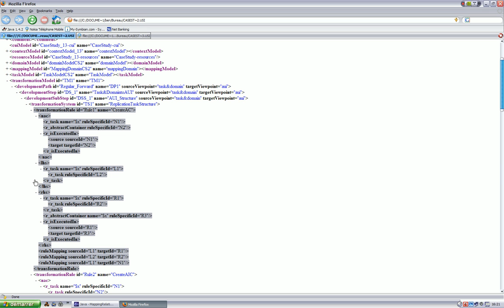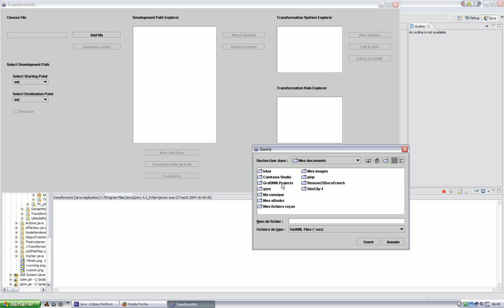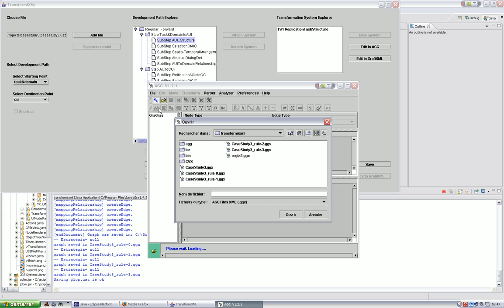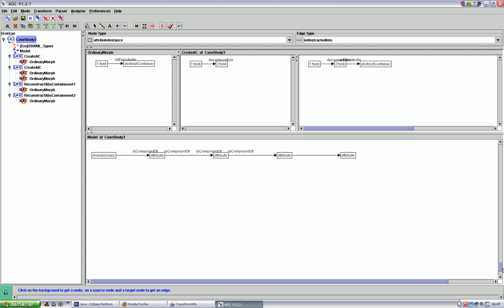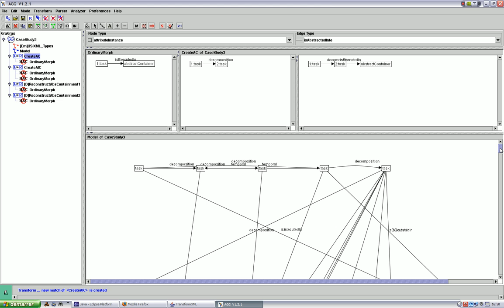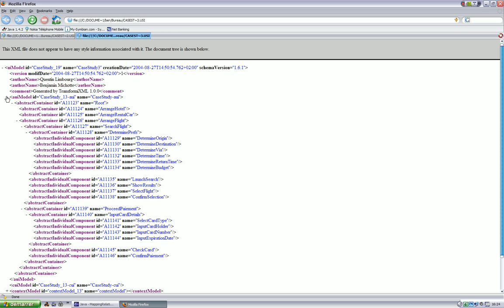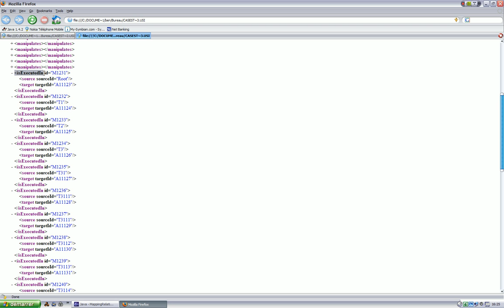TransformiXML Demo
This video demonstrates TransformiXML, a transformation engine based on Graph Grammars to perform explicit transformations in UsiXML. This has been developed by Benjamin Michotte and Victor Lopez Jaquero. With this transformation engine, it is possible to perform Model-to-Model (M2M) transformations based on UsiXML.